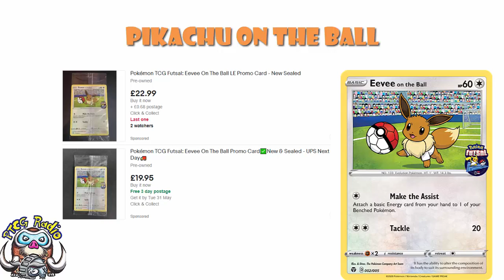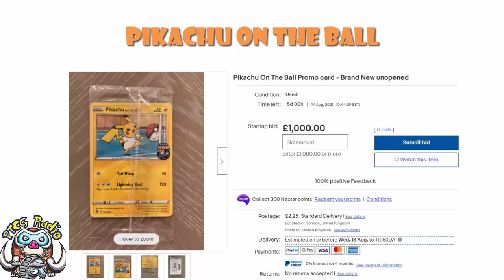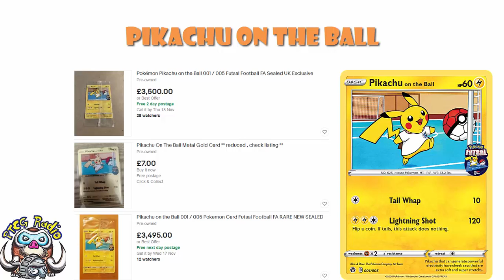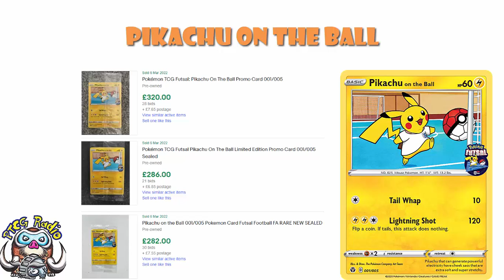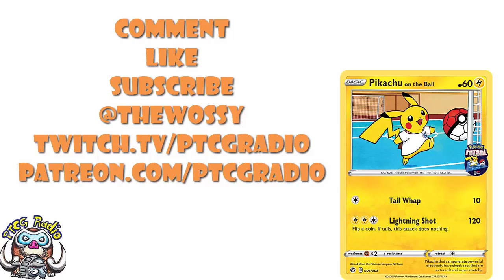Pikachu on the Ball is Coming out Properly! Price is Gonna TANK! (£3,000 to £10!) (Pokémon TCG News)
Pikachu on the Ball has been only some futsal club members until now but that's all changing and I am DELIGHTED! Come see!